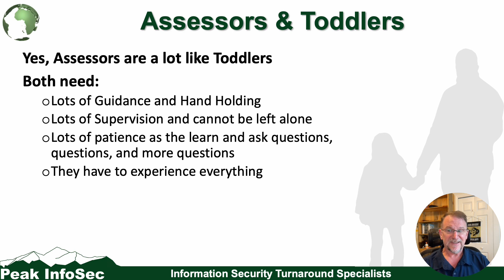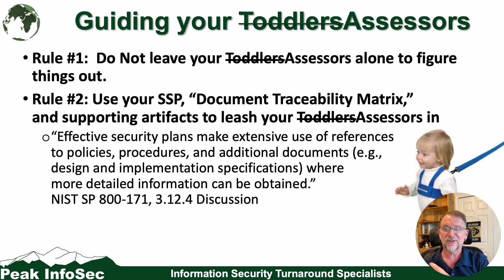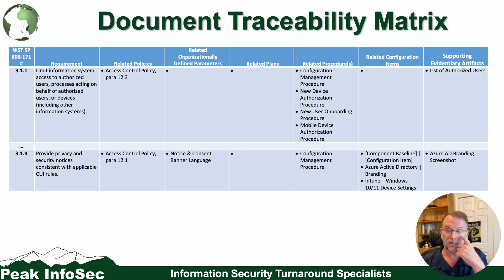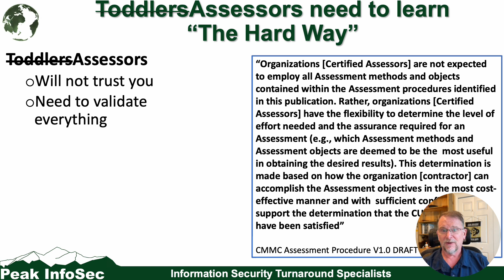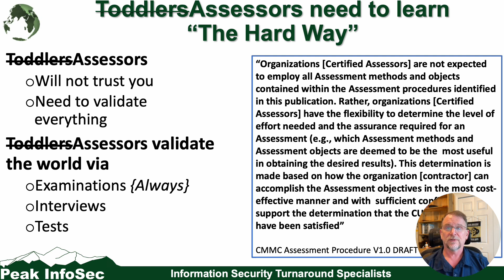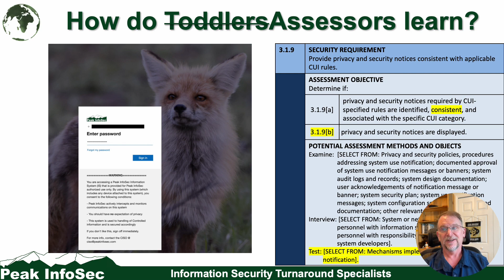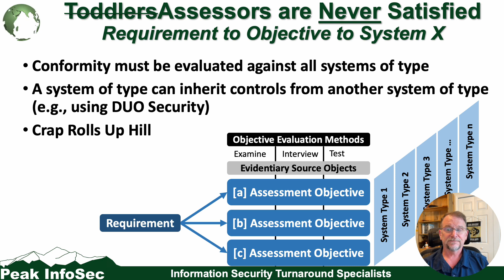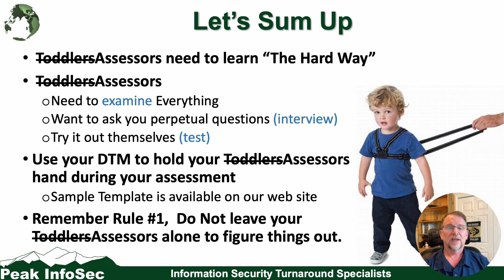Assessors and Toddlers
Is your organization getting ready to undergo a formal Conformity Assessment for NIST SP 800-171?
If so, you need to watch this video!!! With the uptick in non-voluntary and Joint Surveillance Voluntary Assessments (JSVA) done by the Defense Industrial Base Cybersecurity Assurance Center (DIBCAC), understanding the mindset of your Assessor (cough "toddler") is critical for your survival.

In this episode of “As the CMMC Churns,” we will look at the similarities between Assessors and Toddlers; why you can’t leave them unattended; and, we will explain how they learn.

We also explain one of the best parenting methods for guiding your Assessor (cough "toddler"), the Document Traceability Matrix.